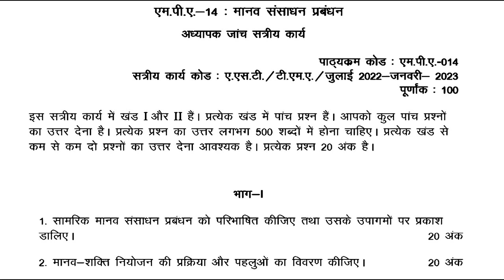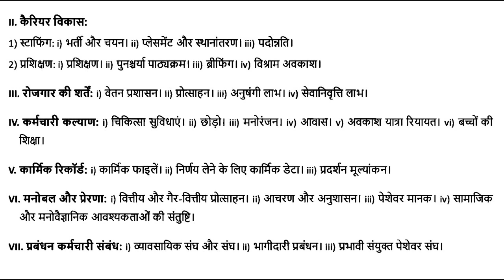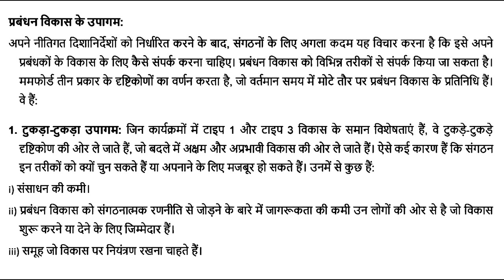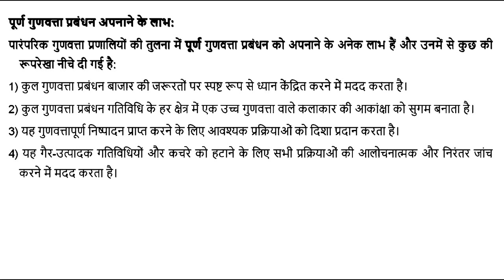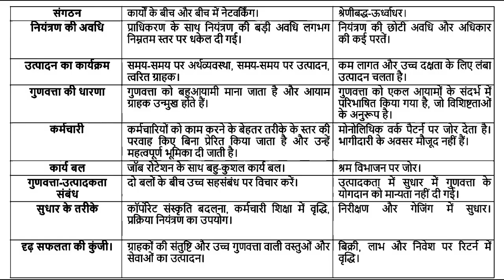MPA 014 IGNOU SOLVED ASSIGNMENT 2022 2023 हिन्दी HINDI मानव संसाधन प्रबंधन JULY 2022 JAN 2023